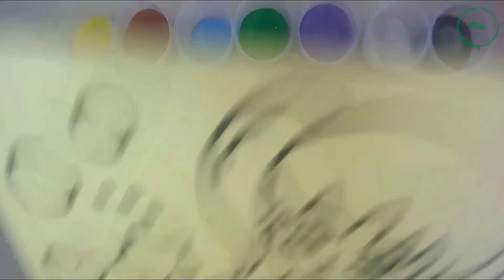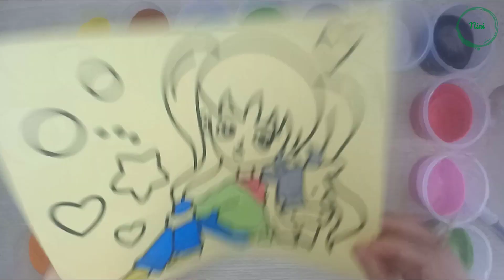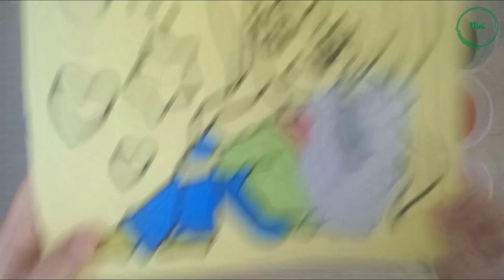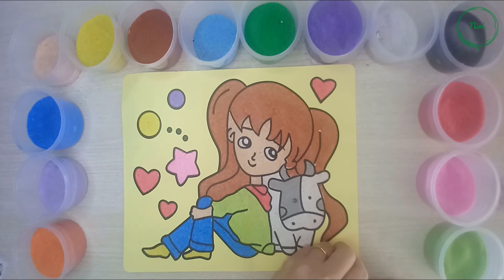Tô Màu Tranh Cát Cô Bé Tóc Nâu - Brown Hair Girl Sand Painting Coloring -Tập 59 | Nini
Hello các em lại là chị Nini đây hôm nay chị Nini sẽ hướng dẫn các em tô màu tranh cát cô bé tóc nâu và chú bò sữa nhé! Các em cùng chị Nini tô màu bức tranh này nhé!
Hello everyone, it's Nini again, today, Nini will guide you to color a sand picture of a brown-haired girl and a milk cow! Let's color this picture with Nini!

Kênh Nini sẽ hướng dẫn các em tô màu tranh cát, ghép hình lego, tô màu quả trứng, tô màu tranh đính đá, tô màu slime, tranh cạo ma thuật,... và nhiều đồ chơi hấp dẫn, các em đăng ký kênh và cùng theo dõi kênh nhé!
Nini channel will guide children to color sand pictures, lego jigsaw puzzles, egg coloring, stone painting, slime coloring, magic scraping pictures,... and many interesting toys, please register channel and follow the channel!

Địa Chỉ: 118-120, Đường B2, Phường An Lợi Đông, Thành phố Thủ Đức, Thành phố Hồ Chí Minh, Việt Nam
Bản quyền thuộc về CÔNG TY TNHH SKY ADS